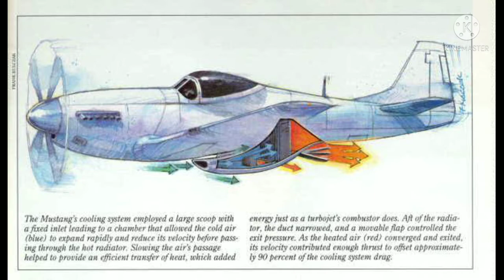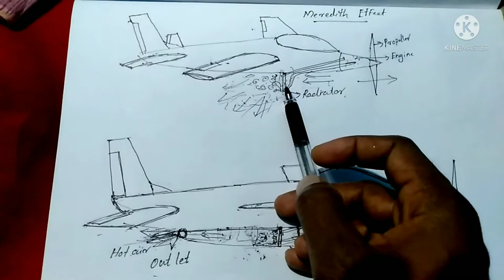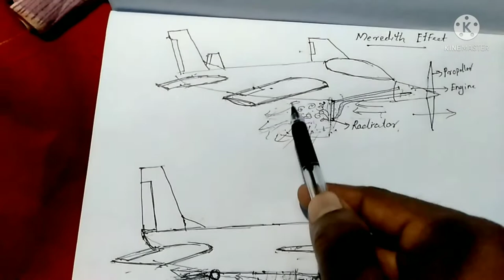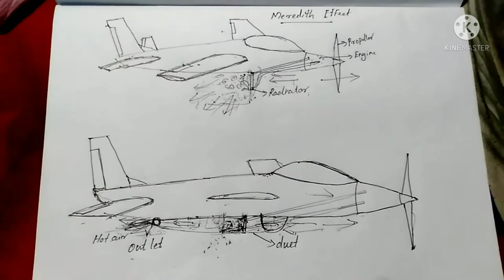Meredith effect (aircraft radiator creates thrust force)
Meredith effect is a phenomenon whereby the aerodynamic drag produced by a cooling radiator may be offset by careful design of the cooling duct such that useful thrust is produced by the expansion of the hot air in the duct.

The Meredith effect occurs when air flowing through a duct is heated by a heat-exchanger or radiator containing a hot working fluid such as ethylene glycol. Typically the fluid is a coolant carrying waste heat from an internal combustion engine.The duct must be travelling at a significant speed with respect to the air for the effect to occur. Air flowing into the duct meets drag resistance from the radiator surface and is compressed due to the ram air effect. As the air flows through the radiator it is heated, raising its temperature slightly and increasing its volume. The hot, pressurised air then exits through the exhaust duct which is shaped to be convergent, i.e. to narrow towards the rear. This accelerates the air backwards and the reaction of this acceleration against the installation provides a small forward thrust.The air expands and decreases temperature as it passes along the duct, before emerging to join the external air flow. Thus, the three processes of an open Bryaton cycle are achieved: compression, heat addition at constant pressure and expansion. The thrust obtainable depends upon the pressure ratio between the inside and outside of the duct and the temperature of the coolant. The higher boiling point of ethylene glycol compared to water allows the air to attain a higher temperature increasing the specific thrust.

If the generated thrust is less than the aerodynamic drag of the ducting and radiator, then the arrangement serves to reduce the net aerodynamic drag of the radiator installation. If the generated thrust exceeds the aerodynamic drag of the installation, then the entire assemblage contributes a net forward thrust to the vehicle.

The Meredith effect inspired the early American work on the aero-thermodynamic duct or ramjet,due to the similarity of their principles of operation.In more recent times the phenomenon has been utilised in racing cars by mounting the engine cooling radiators in tunnels.